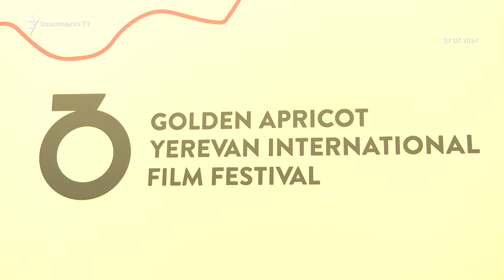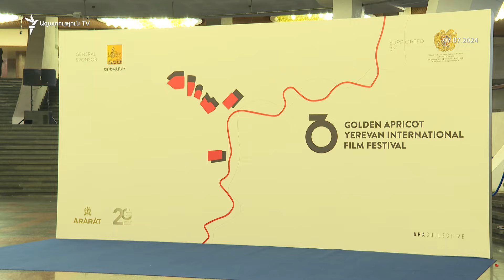«Երազի պես է». Ատոմ Էգոյանը հուզվեց «Փարաջանովյան թալեր» մրցանակը ստանալիս